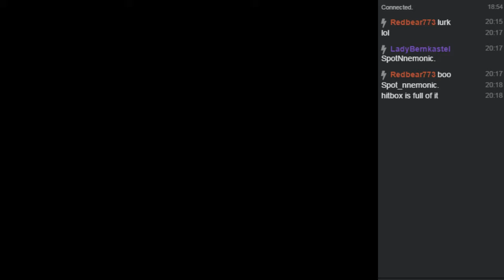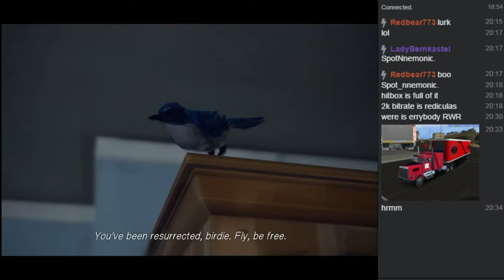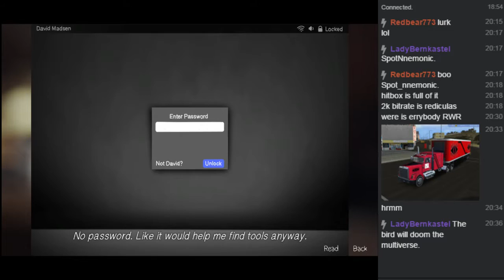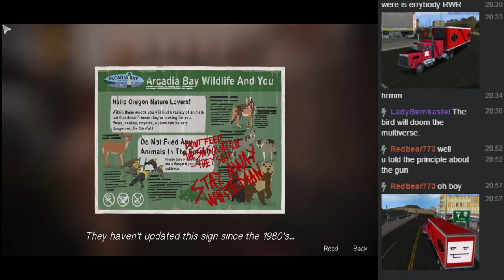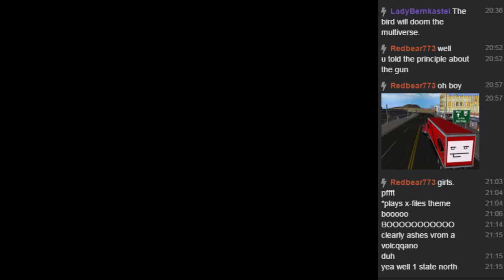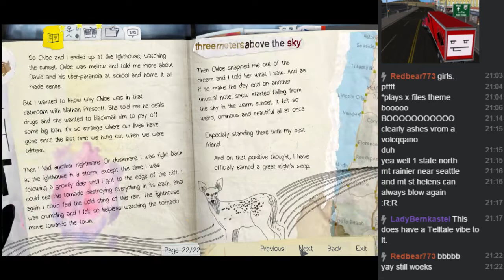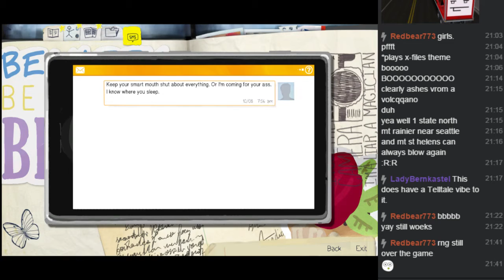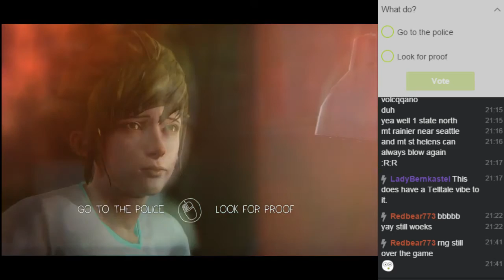Traces to Nowhere - Nov 7th 2015 1/2